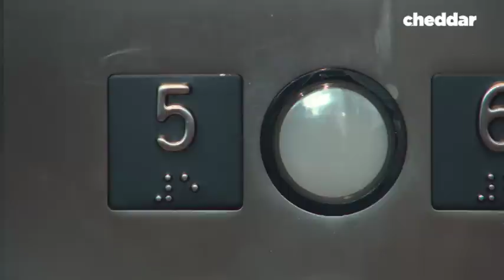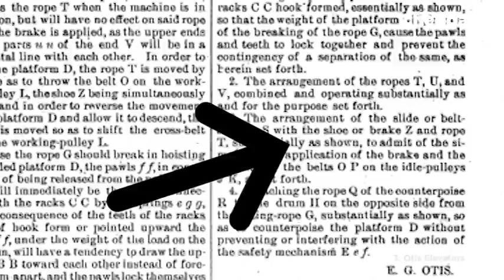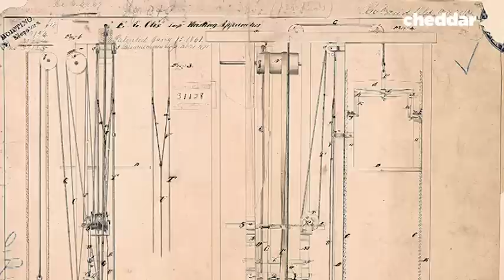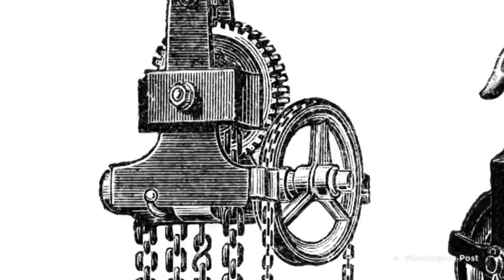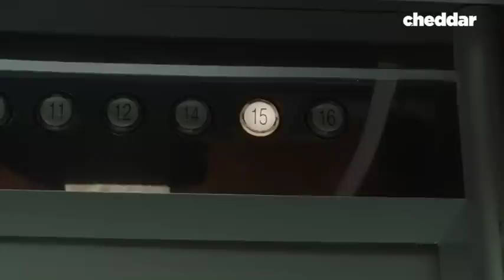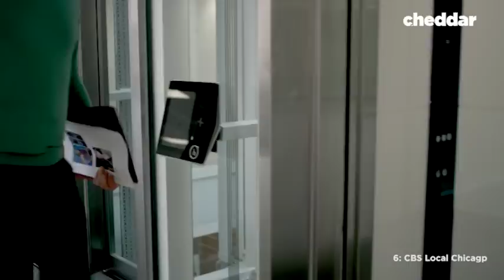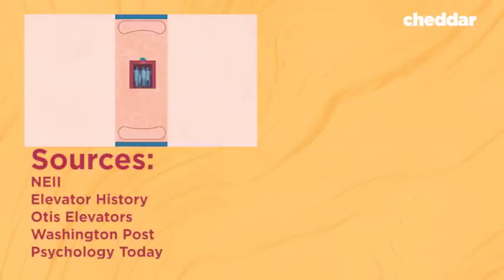Why Movies Are Wrong About Elevator Free Falls - Cheddar Explains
In practically every action movie, there’s a scene where an elevator cable snaps and the car goes shooting down the shaft. But that almost never happens. In fact, no one has died from a free fall in a modern elevator. So why so safe? The answer lies in a 150-year-old design feature.

Further Reading:
1. NEII

2. Otis Elevators

3. Washington Post

4. Psychology Today

5. CBS Local Chicago

6. Otis Elevators, Chicago Accident File;